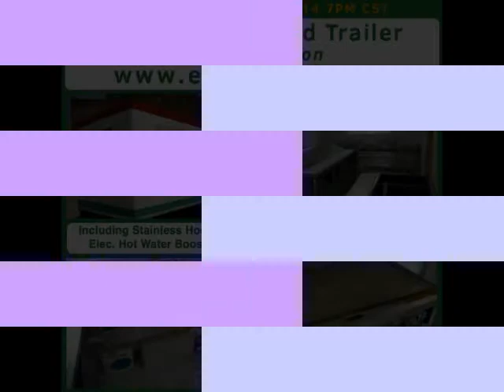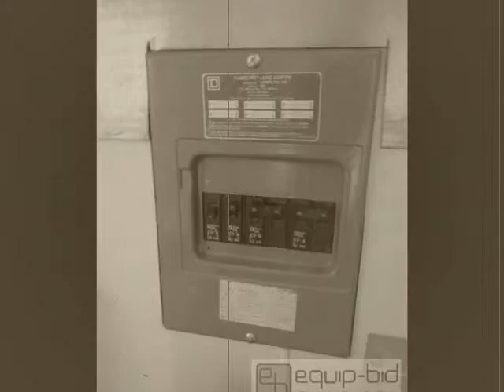All-Inclusive Food Trailer Auction Video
Up for grabs this week at an Equip-Bid.com online auction is an all-inclusive food trailer! This thing has it all. Take a look at the trailer and then hop on over to Equip-Bid.com, a Kansas city restaurant equipment auction company, to place your bid.

This all-inclusive food trailer must go

to view inventory and submit offers

Food Trailer

Includes Mounted Stainless Hood w/ Fan
Hood Covers a 36in Flat Top Grill and 40lb Fryer
Also Includes
72in Prep Table
Electric Hot Water Booster
Built In Water Water Tank
3 Well Sink
Hand Sink
Grease Trap
AC Unit